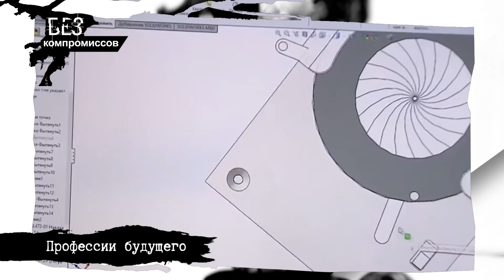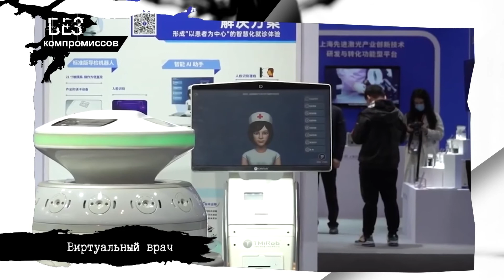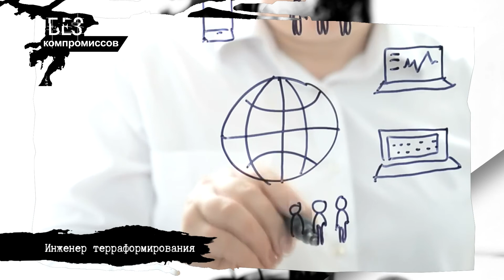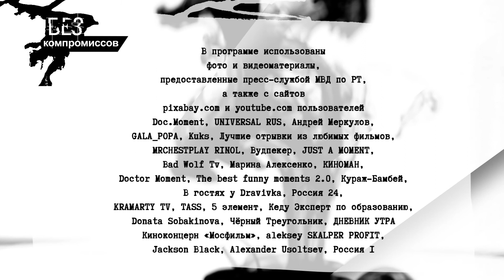Без Компромиссов, программа №4 (2021 г)